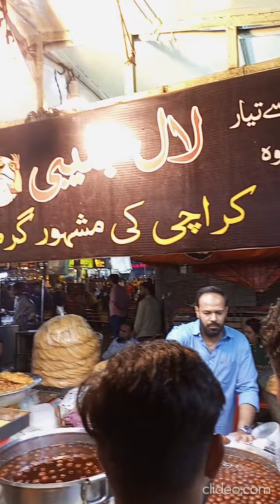Burns road food street visit on 23 April 2022.